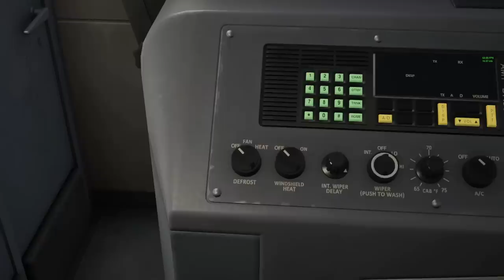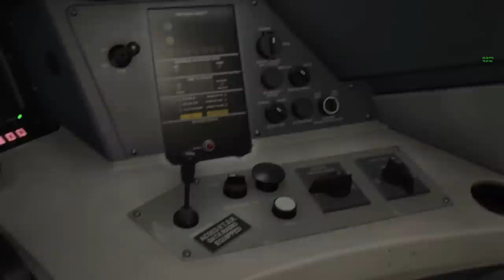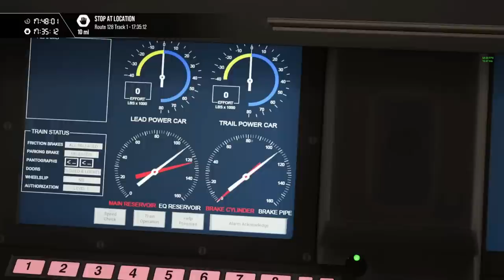TSW3 | The Amtrak Acela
Long requested by train sim fans, the passenger train icon and rocket ship of the of the Northeast Corridor - the Amtrak Acela - is now here for Train Sim World 3.
With a timetable and scenarios for the Boston Providence line as well as timetabling for the new NEC NY Penn - Trenton (next video) route.